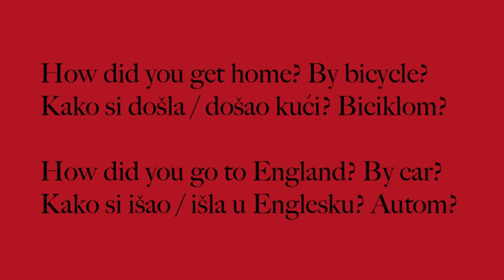Learn and Speak Serbian Fast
Learn Serbian fast, no effort. Simply listen and repeat. Want to know more?